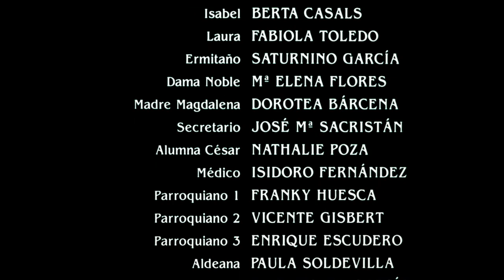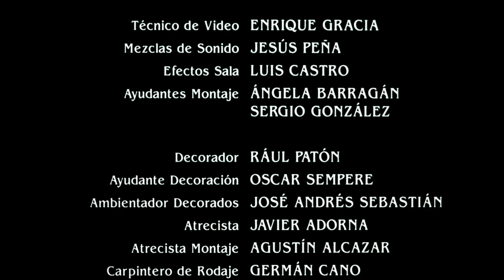Don Juan (Parte I) de José Luis García Berlanga (1997)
Parte I de la representación del Don Juan de Luis García Berlanga en 1997 protagonizado por José Coronado, Andrea Occhipinti, Silvia Abascal, Javier Gurruchaga, Maru Valdivieso, María Kosty, Kiti Manver, José Manuel Cervino y Juan José Otegui, entre otros. Esta obra se inspiró en el Don Juan de Tirso de Molina, de José Zorrilla y el dramaturgo francés Molière.

DonJuanSesiónContinua, una campaña del Ayuntamiento de Alcalá de Henares en colaboración con RTVE.